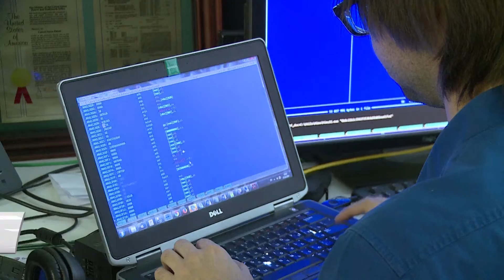Ataque gera temores de 'cibercaos'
Especialistas alertam para o risco nesta segunda-feira de agravamento do ciberataque que atinge mais de 150 países quando computadores forem ligados. O serviço europeu de polícia, a Europol, afirmou que "o ataque é de um nível sem precedentes e vai exigir uma complexa investigação internacional para identificar os culpados".